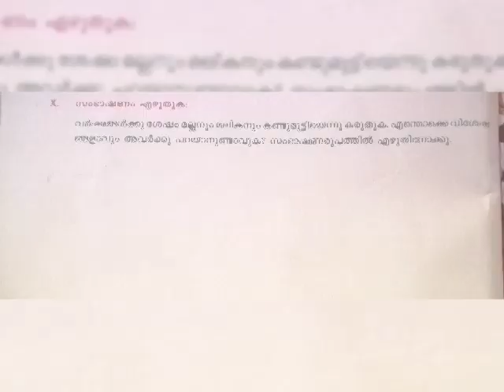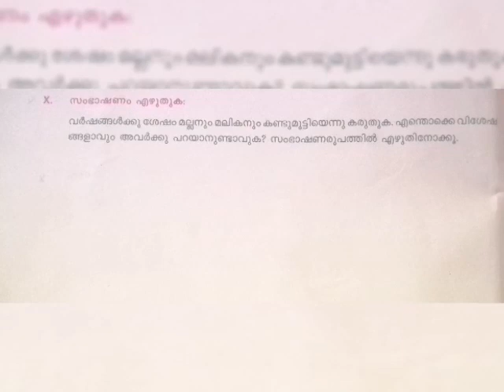മല്ലനും മലികനും class 7 Notes : part 1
Easy notes for the students to understand the Malayalam chapter മല്ലനും മലികനും